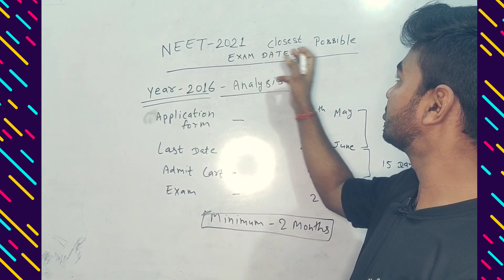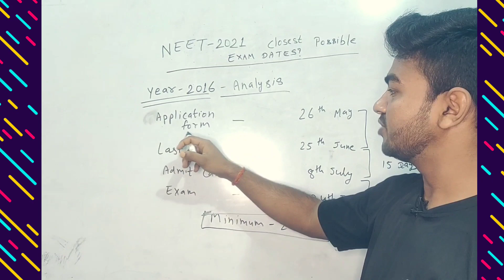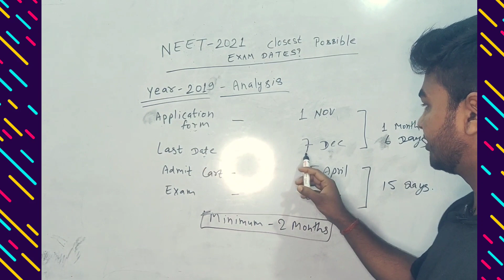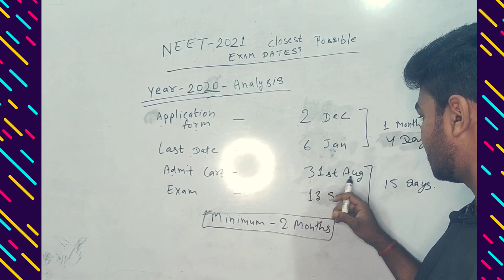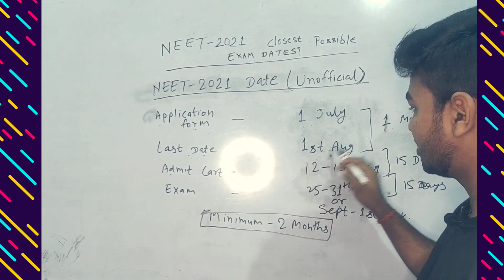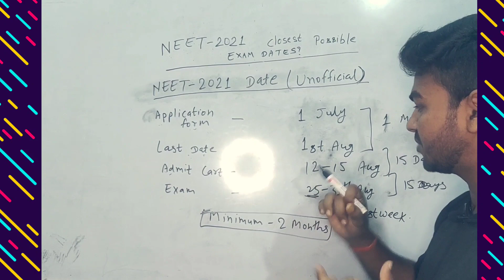NEET 2021 Closest Possible Exam Dates? | NEET 2021 latest updates today! | NEET 2021 Expected Dates?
NEET 2021 closest possible exam dates?
Neet 2021 latest updates Today,
Neet 2021 application form released,
Neet 2021, neet ug 2021,
Neet registration form 2021 starting soon,
Neet 2021 application form Releasing Soon,
Will neet 2021 ug Postpone?

@Sonu Singh
Hi Everyone!
Myself, Sonu Singh. I am Currently B.Tech 3rd Year Student, Studying in Mechanical Department at VelTech University, Chennai.

This YouTube Channel is About, Where you will find Educational Videos, 11th-12th Board Exams, IIT-JEE / JEE Mains,  BITSAT/WBJEE/Comedk,  Study Strategy, Career Guidance, JoSAA/CSAB Counselling, College Counselling, College Reviews, College Life Tips, Extra Skills, Motivation, Life Experiences...And many more Academics & Non Academics Quality Content...Which helps you to achieve your dream Goals.

Ex-Resonite (Kota)
B.Tech 3rd Year(Mechanical) 🎓
12th - Gandhi Inter School, Nawada(Bihar)

✓ Instagram Username : @mr.sonusingh20